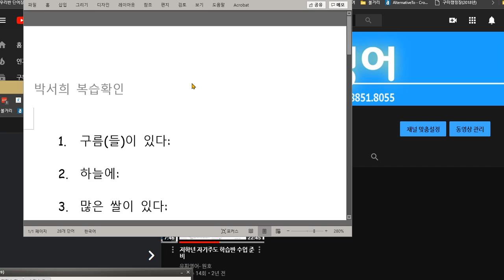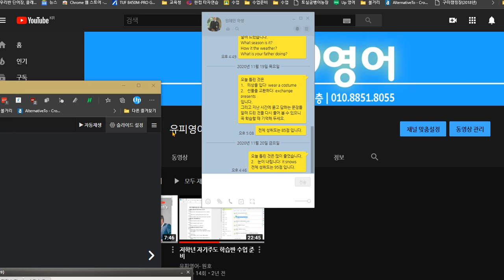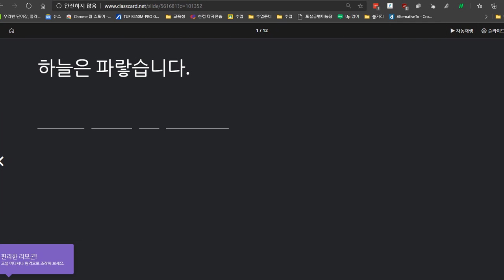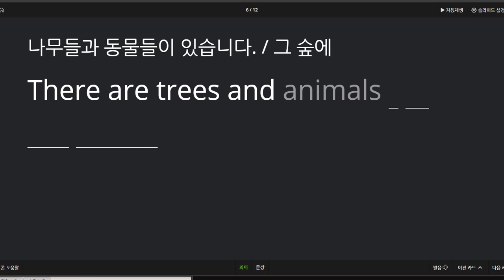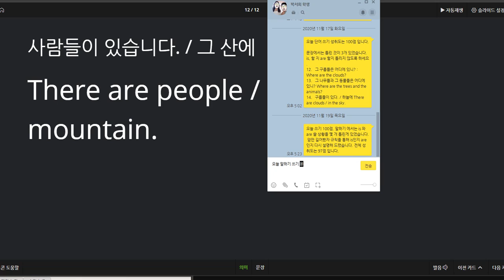박서희 2020 11 20 칭찬 성취도 100점